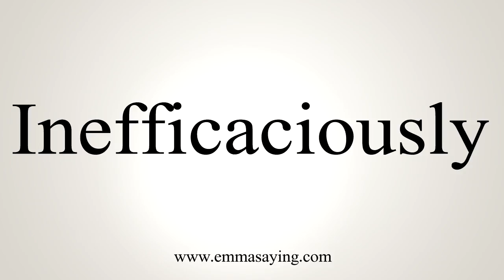How To Say Inefficaciously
Learn how to say Inefficaciously with EmmaSaying free pronunciation tutorials.